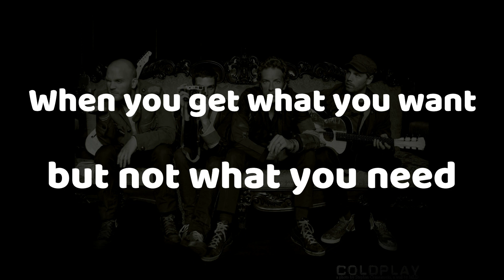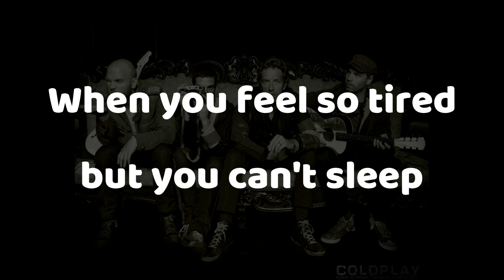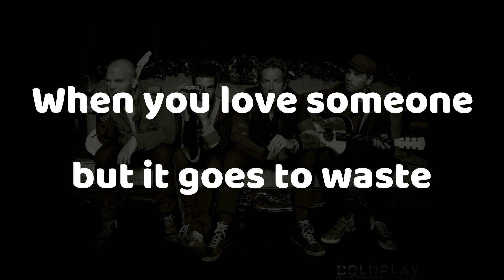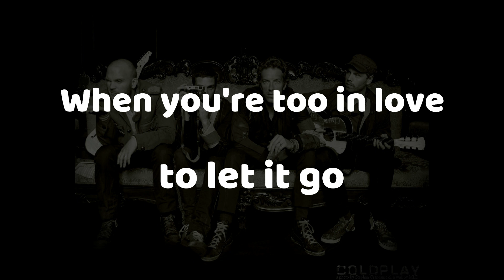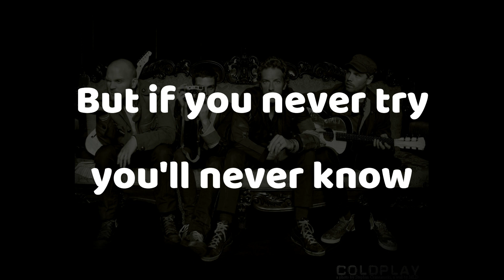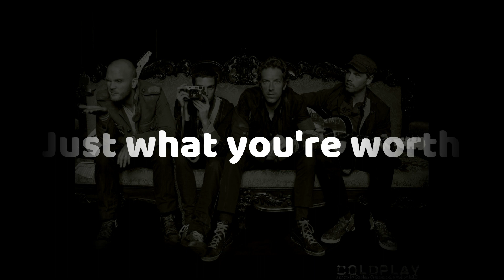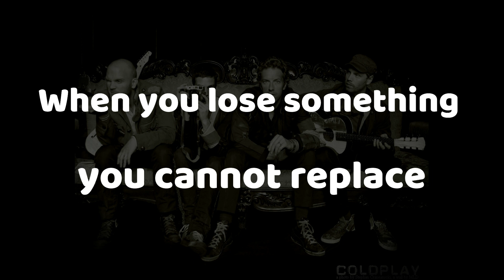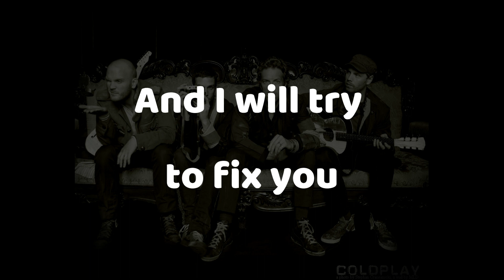fix you - coldplay || lyrics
semoga kalian suka dengan channel ini dan bisa bernyanyi bersama
terima kasih teman, having fun with singing today.

Artist :  COLDPLAY
Title : FIX YOU